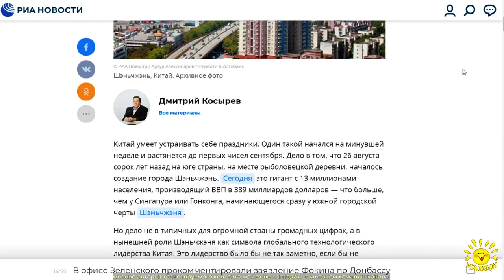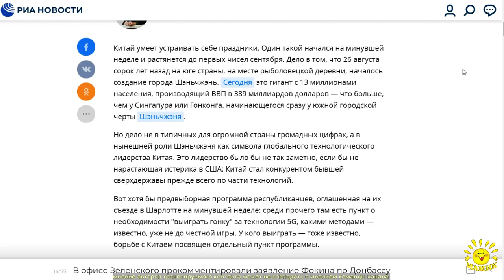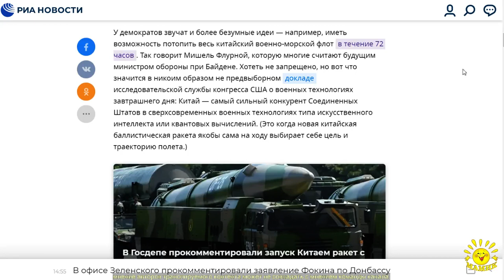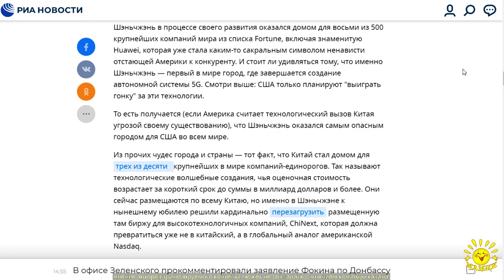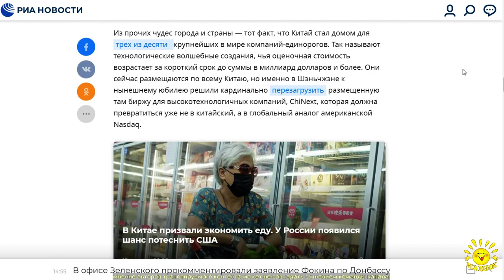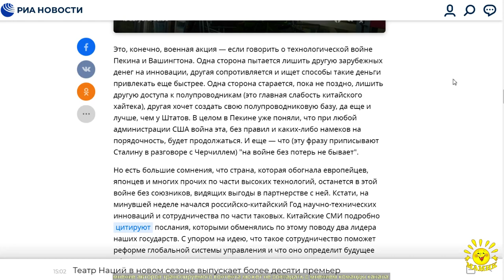Д. Косырев. Где находится самый опасный для Америки город в мире